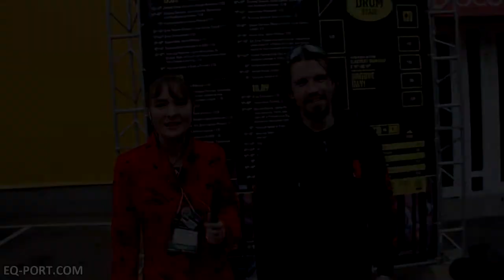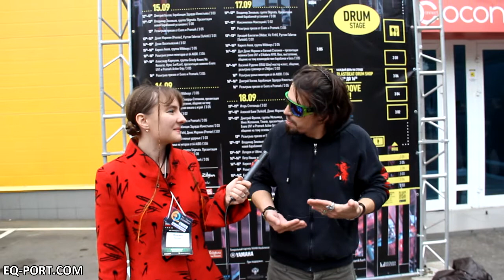Пётр Жаворонков(I. F. K.) комментарий для Рок-Портала EQ о NAMM Musikmesse Russia 2016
Понедельник день непростой, поэтому предлагаем посмотреть короткое и позитивное видео!

На выставке NAMM Musikmesse Russia 2016 мы встретились с барабанщиком группы I.F.K. Петром Жаворонковым. В небольшом комментарии для Рок-Портала EQ музыкант поделился своими впечатлениями о барабанном фестивале и выставке в целом.

Оператор: Дмитрий Джонни Лихнер
Журналист: Лилия ComEta Фомина